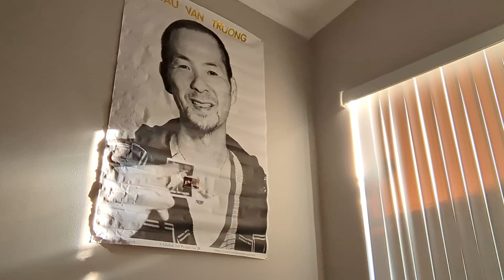Training to cut shooting bullet in half ...